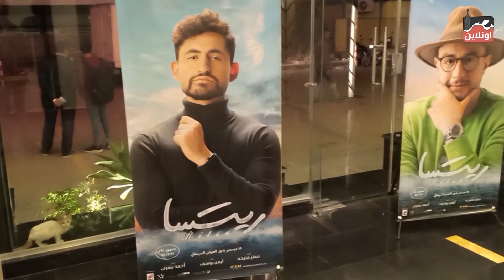!شوف رد فعل الجمهور لما سألناه عن فيلم "ريتسا".. مش هتصدق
تحت رعاية
Richard Elhaj Media